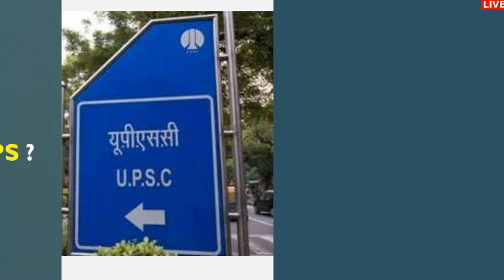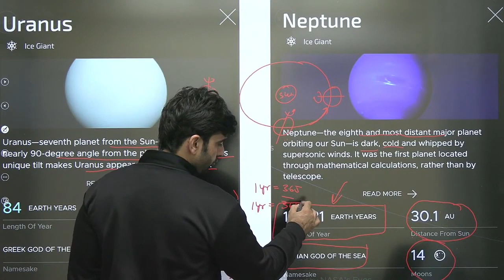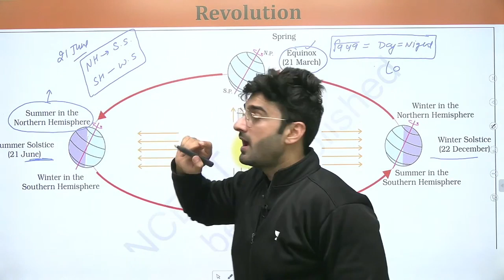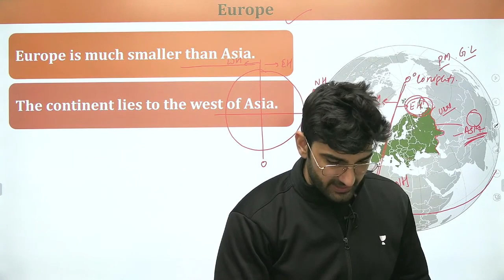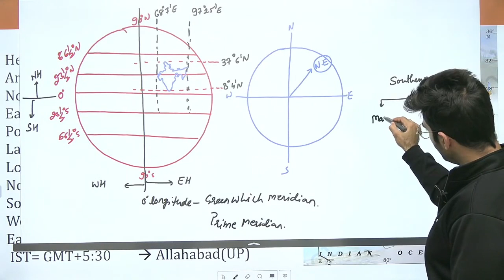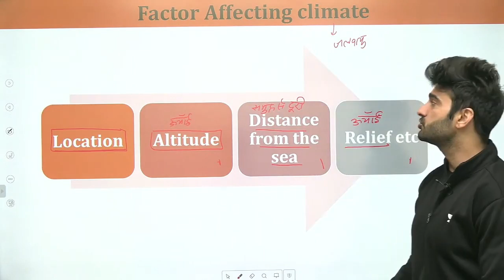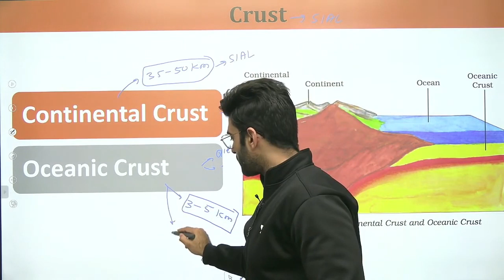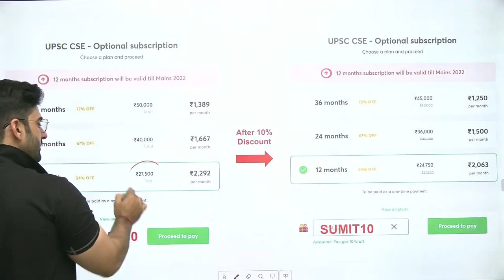Complete NCERT Geography Class 6 by Sumit Rathi | Mega Marathon | UPSC CSE/IAS 2022/2023/2024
Begin your UPSC CSE Preparation with Prelims cum Mains Integrated Batch Courses. Take your combo subscription today to prepare for GS, CSAT and Optional.
In this session, Sumit Rathi will be taking a session on Complete NCERT Geography Class 6 for UPSC CSE/IAS 2022/23.

📝 08:00 AM: Current Affairs by Sumit Rathi Sir

➤ Gurukul 3.0 Live Classes Schedule:
👉 12:00 PM: Gurukul 3.0 | Economics by Sunil Singh Sir
👉 1:00 PM: Gurukul 3.0 | CSAT by Sanjay Kumar Shah
👉 02:00 PM: Gurukul 3.0 | Ecology & Environment by Sumit Rathi Sir
👉 03:00 PM: Gurukul 3.0 | IR by Pramod Singh
👉 04:00 PM: Gurukul 3.0 | Polity by Pankaj Shukla
👉 05:00 PM: Gurukul 3.0 | Science & Tech by Abhishek Ranjan
👉 06:00 PM: Gurukul 3.0 | History by Pankaj Shukla:
👉 07:00 PM: Gurukul 3.0 | Art & Culture by Abhishek Ranjan
👉 09:00 PM: Gurukul 3.0 | Geography by Sumit Rathi

Unacademy Learner App Benefits:

1. Learn from your favorite Educator
2. Dedicated DOUBT sessions
3. One Subscription, Unlimited Access
4. Real-time interaction with Educators
5. You can ask doubts in live class
6. Limited students
7. Download the videos & watch offline

Get the UPSC-CSE GS Iconic Advantage:
1. Personal Coach
2. Study Planner & Bi-weekly Reviews
3. Dedicated Doubt Clearing Space
4. Personalized Test Analysis
5. Study Booster Sessions
6. Preparatory Study Material
7. All the Unacademy Subscription Benefits